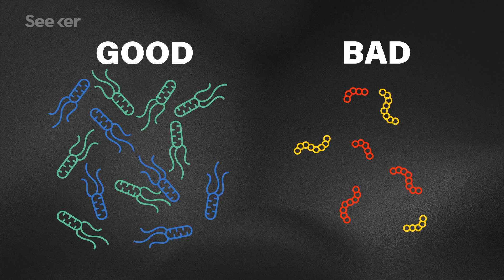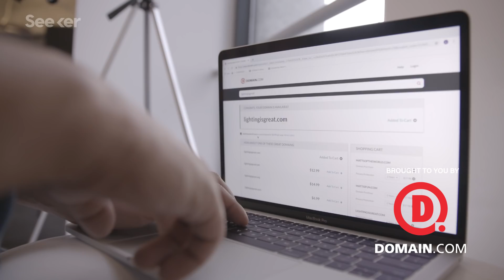Scientists Are Using Your Body’s Bacteria To Battle Cancer, Is It Working?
Bacteria can arguably be our body’s worst nightmares. But what if they could work to kill tumors?

“New evidence indicates that gut bacteria alter the way we store fat, how we balance levels of glucose in the blood, and how we respond to hormones that make us feel hungry or full. The wrong mix of microbes, it seems, can help set the stage for obesity and diabetes from the moment of birth.”

How gut microbes are joining the fight against cancer
“But the taunting stopped after Routy and his colleagues published evidence that certain gut bacteria seem to boost people’s response to treatment1. Now, those physicians are eager to analyse faecal samples from their patients in the hope of predicting who is likely to respond to anticancer drugs. “It was an eye-opener for a lot of people who couldn’t see the clinical relevance of gut microbes,” says Routy, who is now at the University of Montreal  Health Centre in Canada.”

Gut bacteria influence effectiveness of a type of immunotherapy
“The type of immunotherapy, called checkpoint inhibition, can cause even advanced tumors to shrink rapidly or disappear. Unfortunately, only a minority of patients have such strong responses to these therapies, and researchers have been trying to figure out why.”